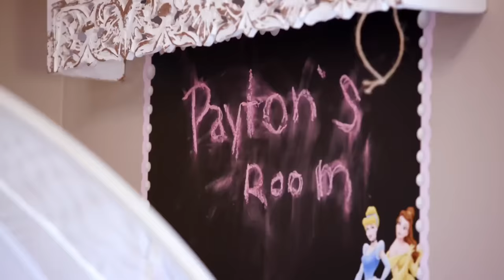American Ninja Warrior Junior Qualifier EP 5 FULL OPENING CLIP | Universal Kids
Watch full episodes of American Ninja Warrior Junior, streaming now on Peacock ninjas, Barclay Stockett, Najee Richardson, and Kevin Bull mentor twelve junior ninjas (ages 9-14) in the fifth qualifier of the tournament.

About American Ninja Warrior Junior:
The next generation of American Ninja Warrior begins, as some of the show’s biggest fans now get an opportunity to compete for the chance to be named American Ninja Warrior Junior Champion. Over the course of 20 weeks, 192 young competitors will travel to Los Angeles from all over the country, to square off in three separate age group brackets (9&10, 11&12, 13&14) until only one is left standing in each. American Ninja Warrior co-hosts, Matt Iseman and Akbar Gbajabiamila, return to provide play-by-play commentary, along with a new co-host, gold-winning Olympic gymnast, Laurie Hernandez. Joining them will be All-Star Ninjas, Meagan Martin, Najee Richardson, Barclay Stockett, Kevin Bull, and Natalie Duran, who will act as mentors for all the Junior Ninjas.

About Universal Kids:
Welcome to Universal Kids! We are a kid-focused ecosystem representing the world of NBCUniversal family brands with quality shows for kids of all ages. Whether it's watching the fastest course runs from Daytime Emmy-nominated American Ninja Warrior Junior or seeing the craziest DIY room makeovers from Get Out of My Room, Universal Kids is the network families can enjoy together. Check us out on TV, On Demand, online, and via the Universal Kids apps (iOS, Android, Apple TV, and Amazon FireTV)!